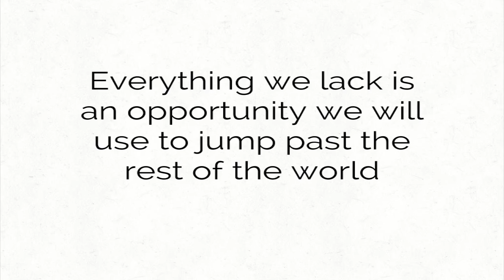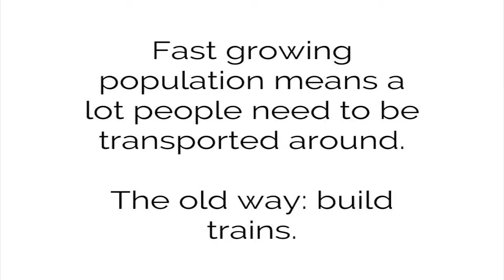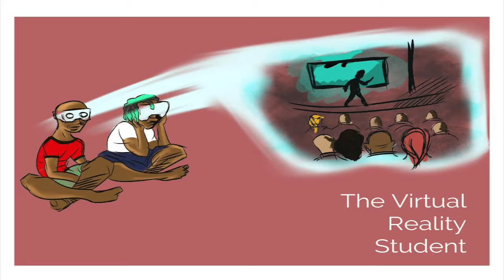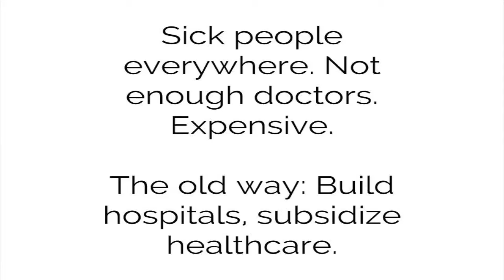How Africa Can Lead in the Global Technology Space | Mark Essien | TEDxGbagada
African countries are best positioned to take the lead on technology advancement in the global space. Brilliant technopreneur - Mark Essien, shares his thoughts on why he's made this bold assertion, with practical examples on how to reach that point.

Mark Essien, a software developer and the founder of Hotels.ng -Nigeria's first and largest hotel booking platform, is listed by Forbes as one of the Africa's promising Young Entrepreneurs.

During his M.Sc he identified an opportunity in the Nigerian technology market for a dedicated hotel booking platform. Equipped with a software developer’s skillset and an evolving administrative experience, Mark Essien assembled resources and a dedicated team to drive the product, pushing Hotels.ng until it has become what it is today, a platform that started with 100 listings and has now become Nigeria's largest booking platform with more than 7,000 hotels listed.